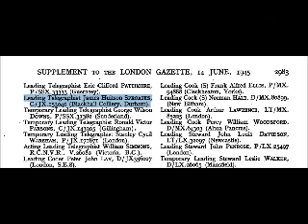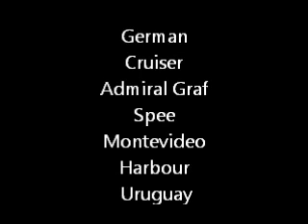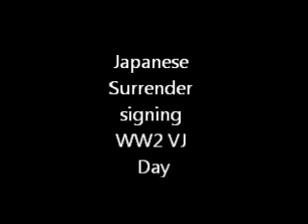Atlantic Convoy Protection WW2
H M Royal Navy 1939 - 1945
L/T JAMES (JIM) HUITSON SPROATES C/JX.i53040